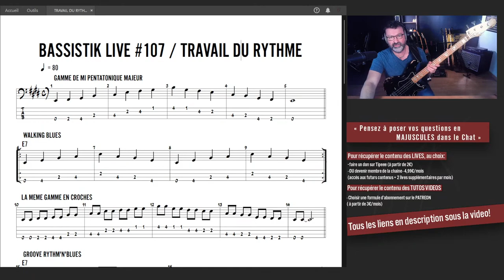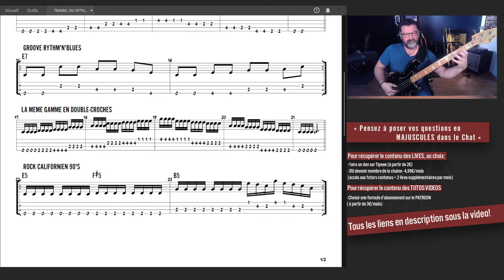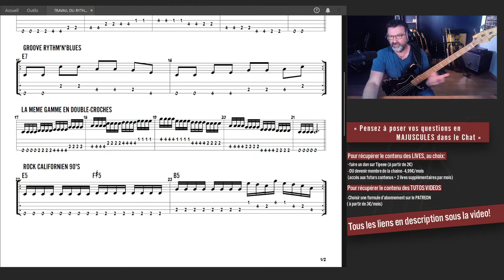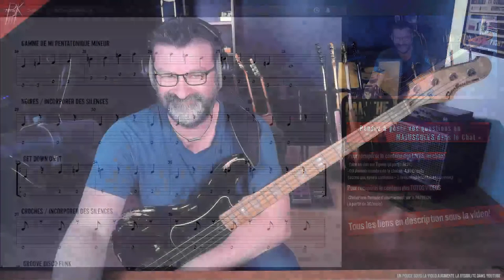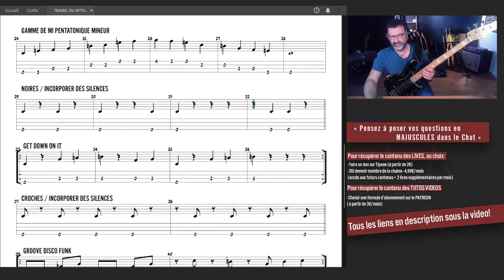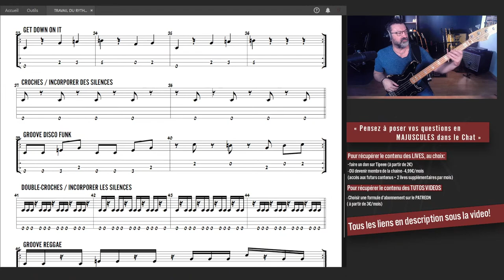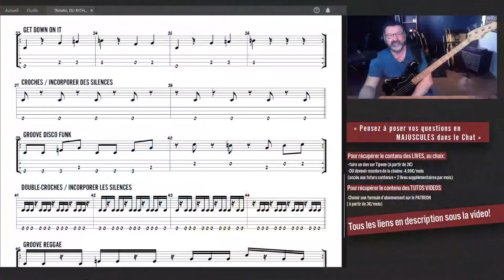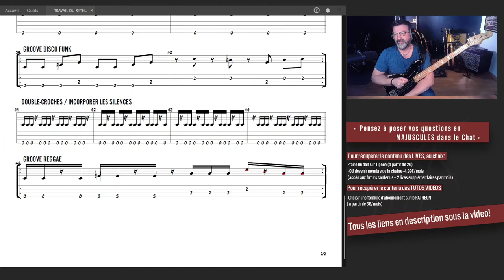BASSISTIK LIVE #107 / RYTHME A LA BASSE, COMMENT FAIRE ?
Suivez Bassistik sur Soundslice pour travailler sur les partitions en temps réel!

Et vous pouvez faire un tour sur la boutique Bassistik pour acheter les INTEGRALES BASSISTIK LIVE
L'actu Bassistik sur les réseaux:
Abonnez-vous et cliquez sur la cloche pour recevoir dans vos mails toutes les notifications bassistik, ce qui vous permettra d'être au courant du prochain live ou de la prochaine video qui va paraî